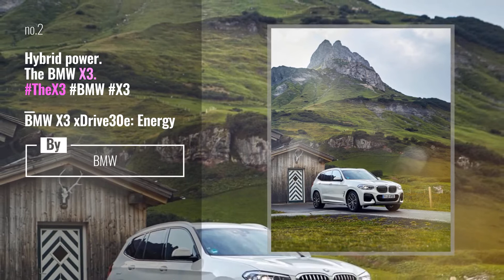Top 10 Stories on x3 Starring: canam_life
Discover more!
So it begins!! @canamoffroad
Can not thank Kevin @concordpolaris_canam enough for the time he has spent with me on the new build. I will be picking up the car next Thursday with on bad ass @motoexpoofficial build.
See you all on the lake bed. koh2020 .

trails fails and everything in between. Tag canamlife @canam_life to be featured!

Also Watch:
Top 10 Stories on imsa Starring: imsa_racing

Bugatti News: Top down, foot down. The 2009 Veyron Grand Sport leaves nothing but dust in its tracks. @alexpenfold

Maserati Latest News: "It is a masterpiece It resembles a missile. The Maserati Bora was a two-seat sports car, powered